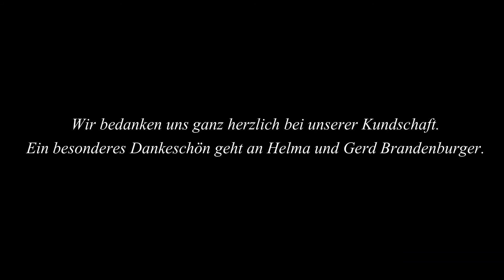STADT FRISEUR LANDAU